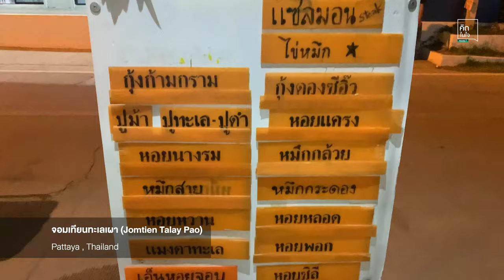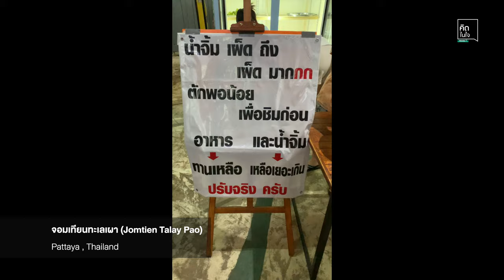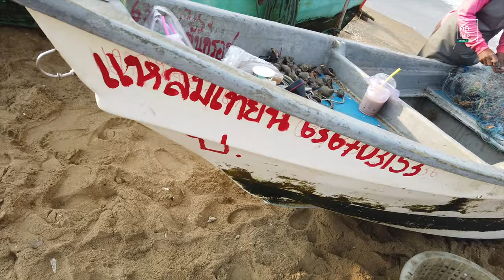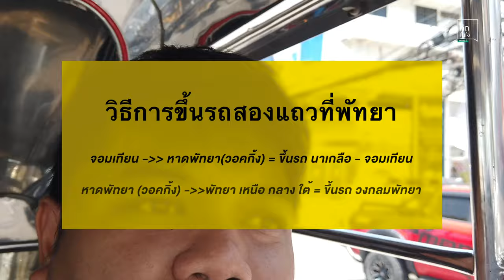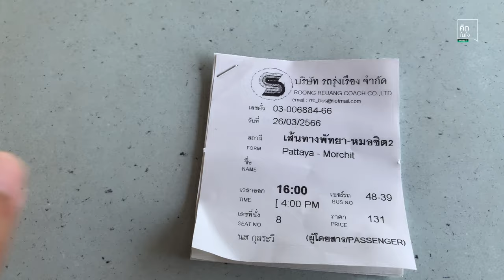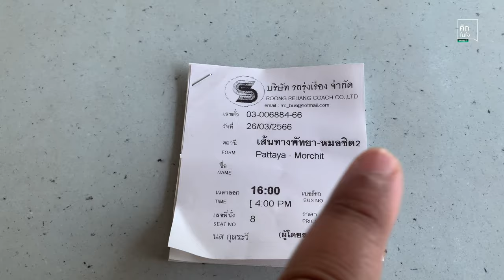เที่ยวพัทยาแบบไม่มีรถส่วนตัว ไปยังไง เที่ยวยังไง ต้องดู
คลิปนี้จะแนะนำการเที่ยวพัทยาแบบไม่มีรถส่วนตัวครับ
พอดีมีโอกาสได้ไปทำงานที่นั่นเลยแวะถ่าย vlog ให้เพื่อนๆดูสักหน่อยครับ
มีทั้งเที่ยว กิน และการเดินทางโดยรถสองแถว ดูไปพร้อมๆกันนะครับ